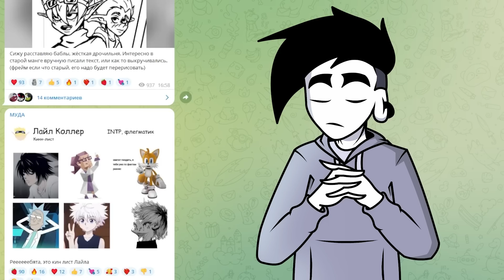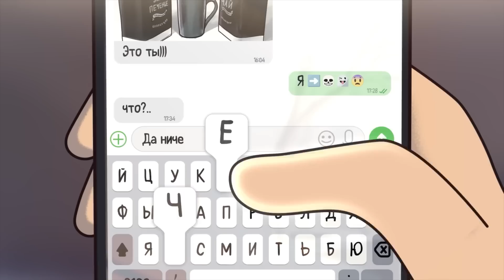ШОКИРУЮЩАЯ 4 СЕРИЯ ДУХА или ДУХ МОЕЙ ОБЩАГИ ТЕПЕРЬ НЕ ВЕБМУЛЬТСЕРИАЛ | МУДОБЗОР